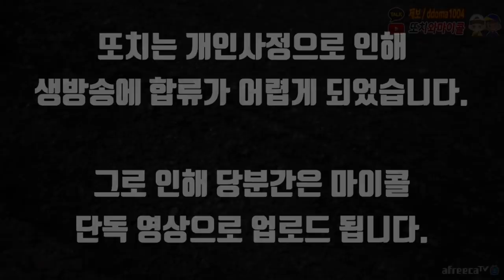여긴 진짜 이상해;; 올 때마다 사람의 형상이 보여.. / Micol saw a dim shape of person whenever he come! [ENG SUB]